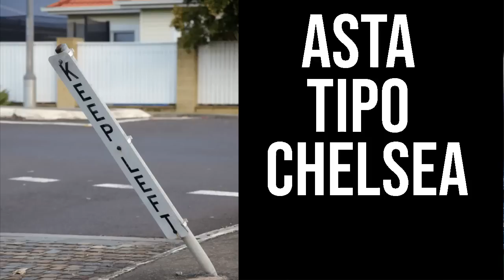INTER- MONZA, SIAMO MOTIVATI ? FINALMENTE CROLLA L CASTELLO DELLE FAKE NEWS A PAGAMENTO!